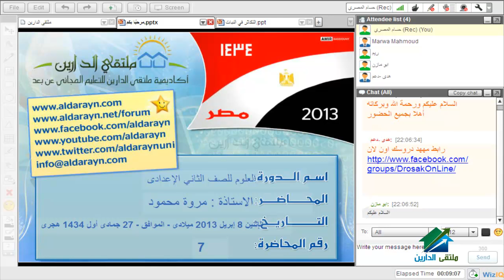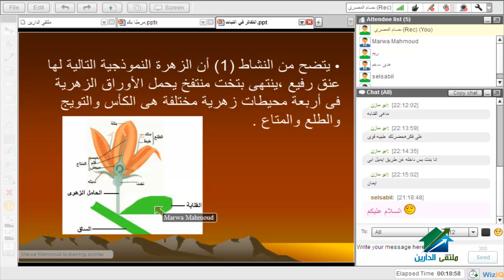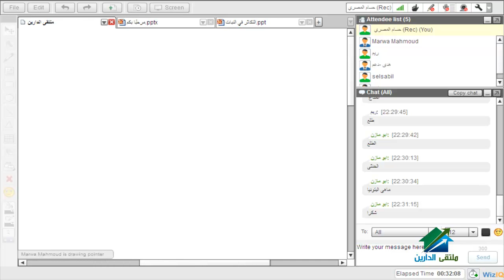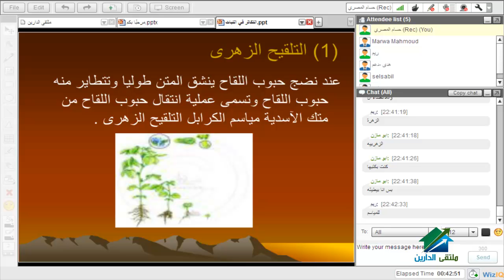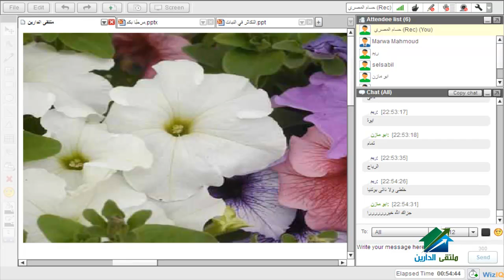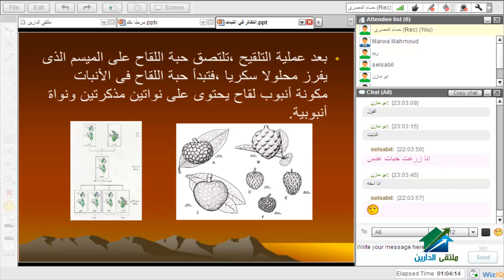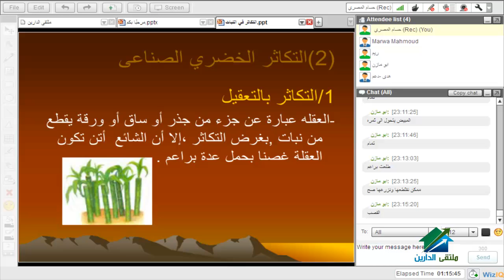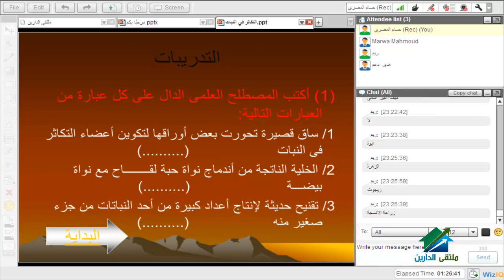علوم للصف الثانى الإعدادى الترم 2 |أكاديمية الدارين| م 7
(¯´'•.¸مادة العلوم للصف الثانى الإعدادى الترم الثانى¸.•'´¯)
☆.•**••(¯•.صفحة الأكاديمية على الفيس بوك ☆.•**••(¯•._
☆.•**••(¯•.☆للتطوع معنا فى فريق العمل.•**••(¯•.
☆.•**••(¯•.للتطوع للتدريس☆.•**••(¯•.